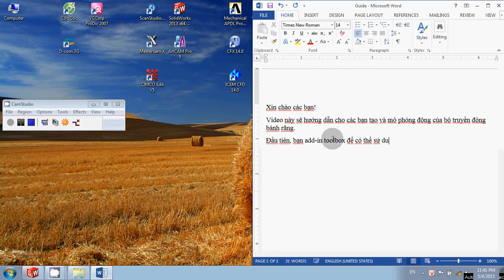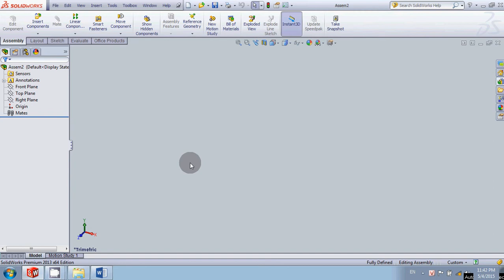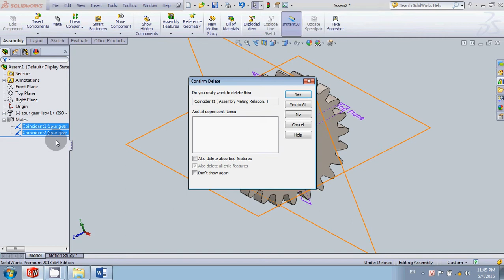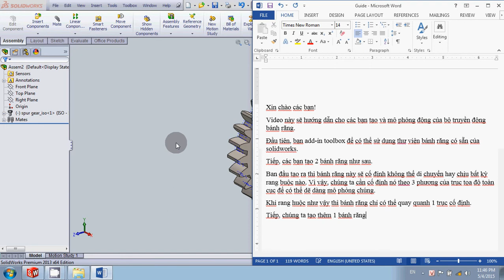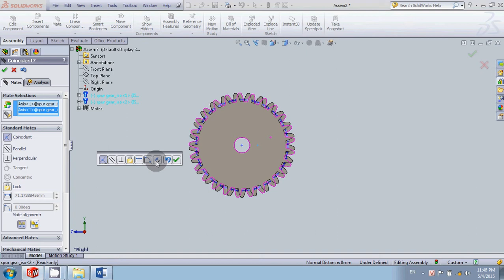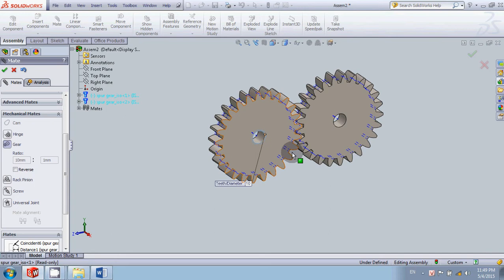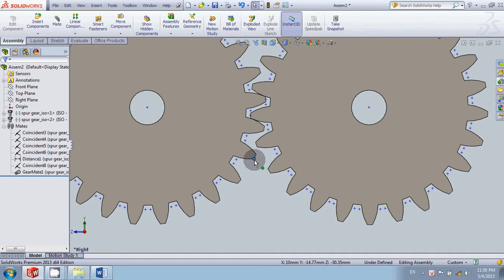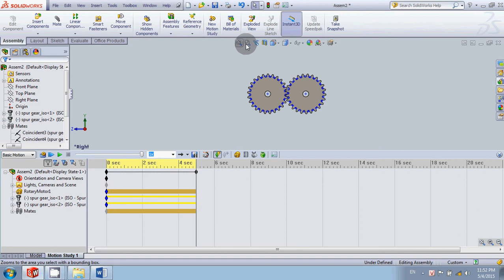NTH - Tutorial SolidWorks with Spur Gear